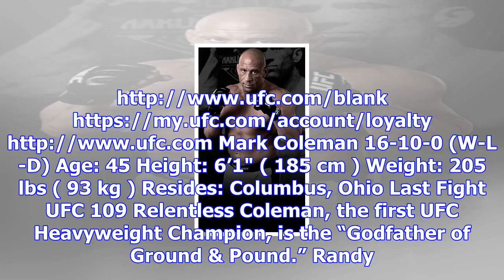Hall of fame